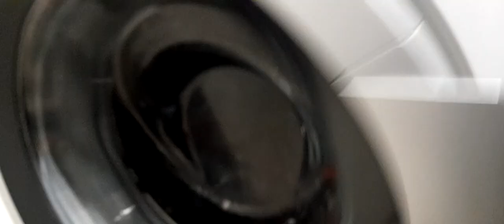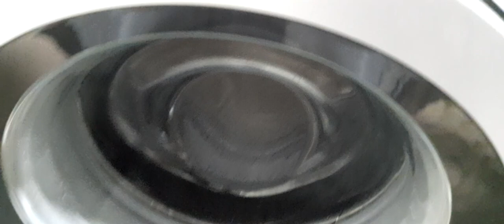ultra black overload 🥵🥵 washing siemens idos washingmachine (draft video)